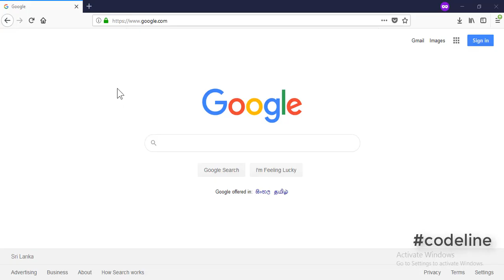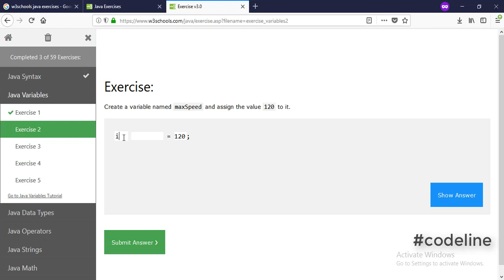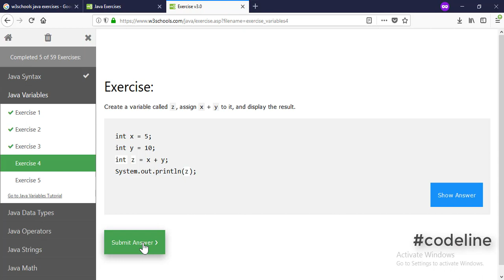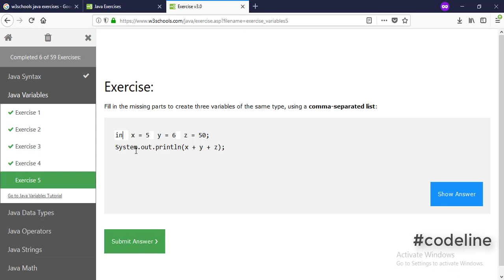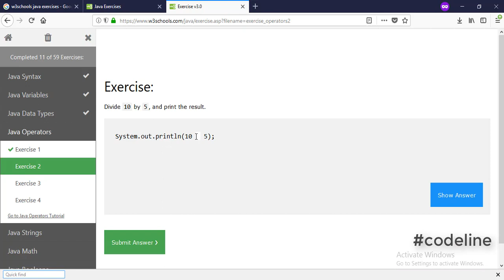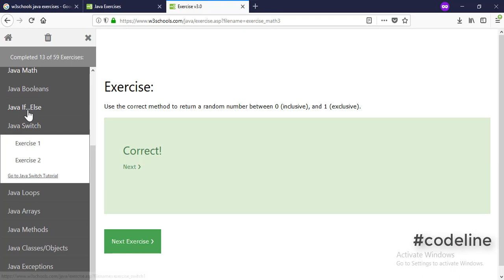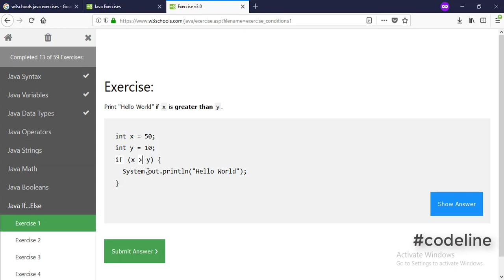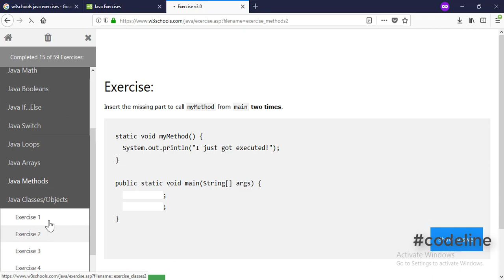Java free Code For beginner | java Sinhala Src code Free | Part 18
java programming exercises with solutions W3Schools java tutorial for beginners Sinhala

java free code camp
java free code
minecraft java free code
java free source code
core java free code camp
java free project source code download
free java course code with harry
java for beginners free code camp
java redeem code free
advance java code free fire
minecraft java free redeem code
java edition redeem code free